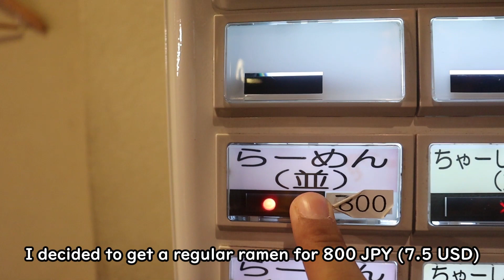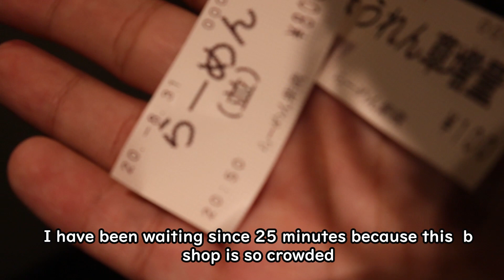The BEST RAMEN in Kyoto, Japan!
In this episode of The Hunger Excursion, I am taking you to my self-claimed best ramen shop in Kyoto, Japan after living here for two years. It is called Shikura and it is located a few hundred meters away from the beautiful Kinkaku-ji temple of Kyoto!
They serve tonkotsu ramen along with so many other side dishes and you have to try it!

Follow @thehungerexcursion on Youtube for some amazing street food videos in Japan and all over Asia!
Oh and, this time I used a simple editing style so I hope you like it :)
Let's continue The Hunger Excursion next time!